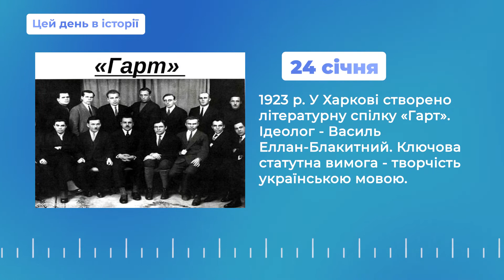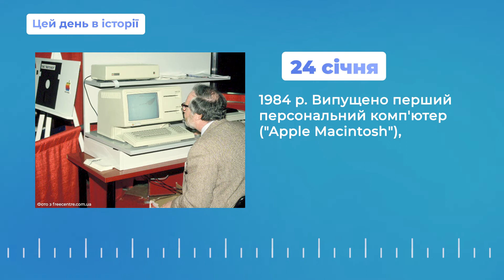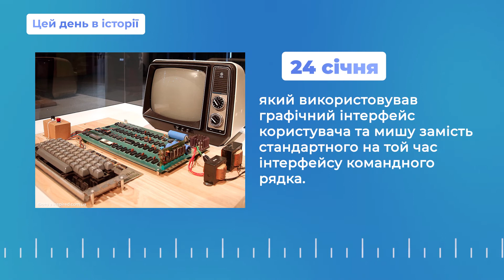Твій ранок — Цей день в історії — 24 січня — Тернопіль1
Чи знаєте ви що сталося у цей день та чим він особливий?
Дивіться у рубриці «Цей день в історії».